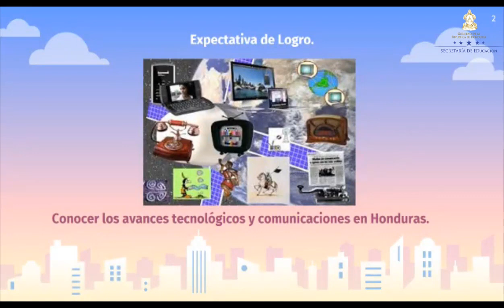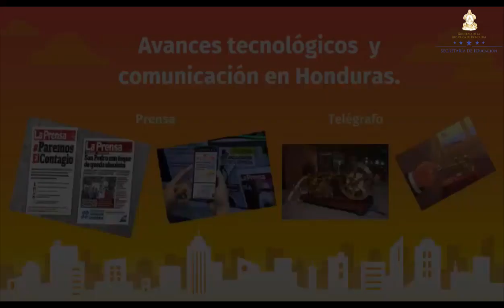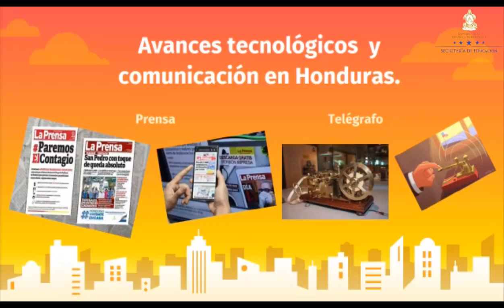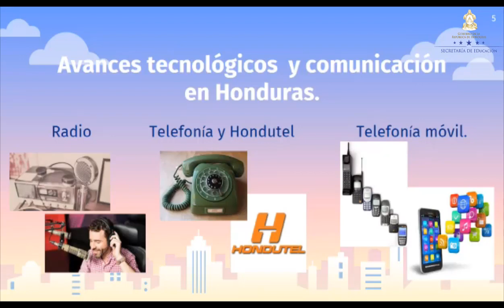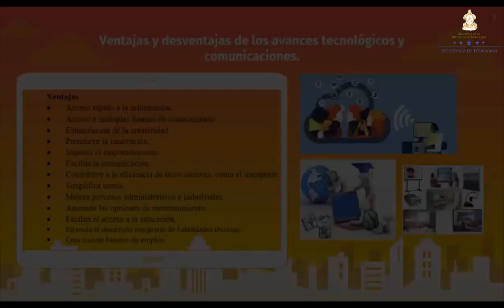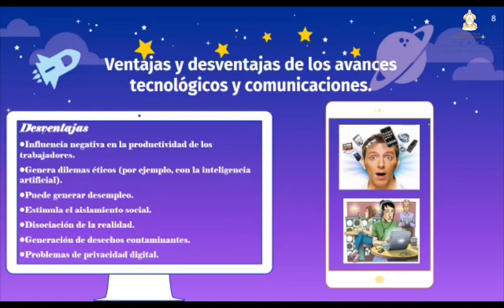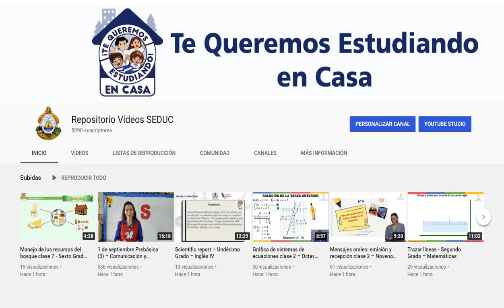Honduras frente a los avances tecnológicos – Séptimo Grado – Ciencias Sociales